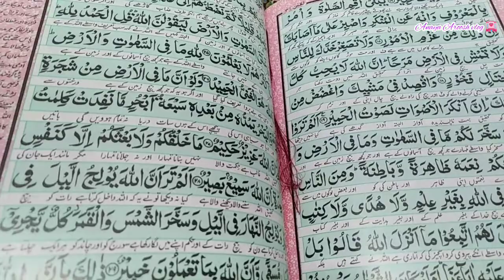Ramadan vlog|Alhamdulillah 2nd iftari and sehri bht achi guzri|Anaya Aroosh vlog